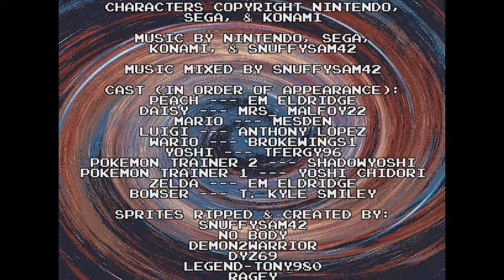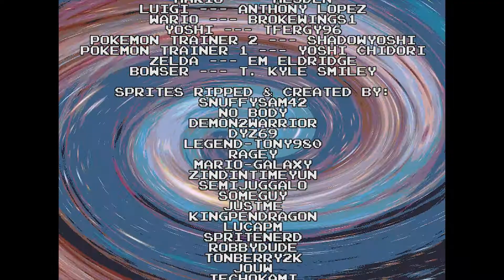Smash World - Episode 1 (Part 3)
Alien invasion in the Mushroom Kingdom! How will the citizens deal with it? And who are these strange invaders?